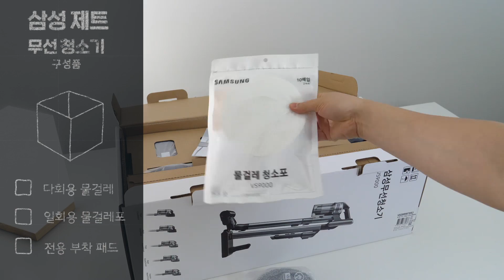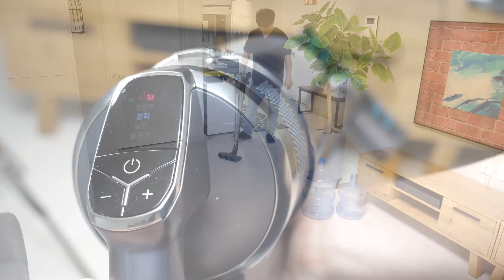삼성 무선청소기 초강력 제트 넌 누규?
삼성에서 새롭게 출시한 무선청소기 제트를 말방구 실험실에서 만나봤습니다. 한가지 놀라운 사실은 구성품이 상당히 알차다는 것! 궁금하시다면 지금바로 영상으로 확인해 보세요!

* 흡입력 측정은  IEC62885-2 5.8절 기준, 핸디형/초강력모드 사용
- 측정용 진공 챔버를 이용하여 청소기 유량과 진공도 변화량을 측정하여 최대 흡입력을 계산
- 청소기 최대 흡입력 : 유량(L/s)과 진공도(kPa)의 곱으로 계산 (max. air watt, [W])
* 흡입력 측정은 자사 실험치로 실사용 환경에 따라 다를 수 있음
* 미세먼지 배출차단 측정은 IEC62885-2, 5.11절 기준, 핸디형/초강력모드 사용
- 효율 측정 장비를 이용하여 테스트 먼지 주입후 필터 효율 측정
- 테스트 먼지 : 국제 표준 IEC 시험먼지 (Mineral dust : ISO 12103-1 A2 Fine Dust)
* 미세먼지 배출차단율은 자사 실험치로 실사용 환경에 따라 다를 수 있으며, 흡입된 먼지에 한함